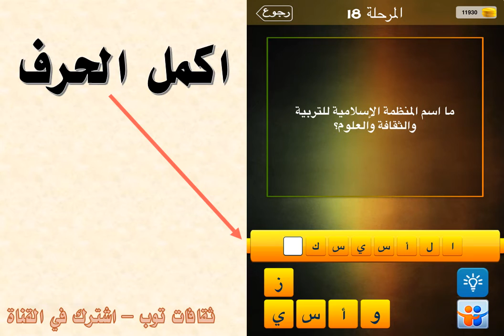ما اسم المنظمة الاسلامية للتربية والثقافة والعلوم؟